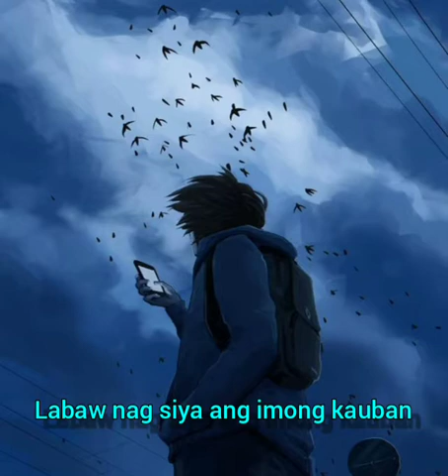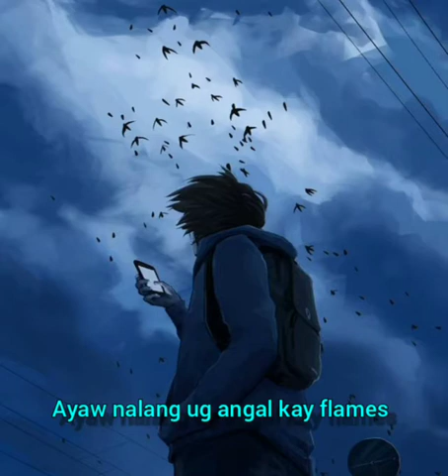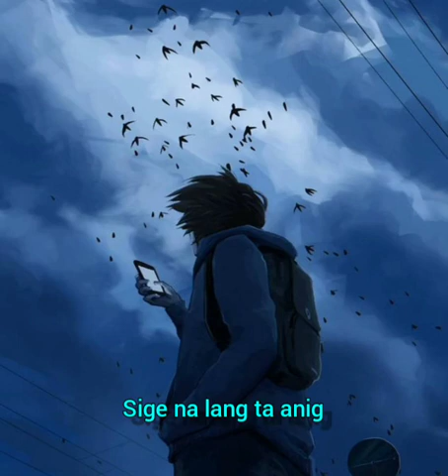"Hahahahasula"(Song by: Kurt Fick)